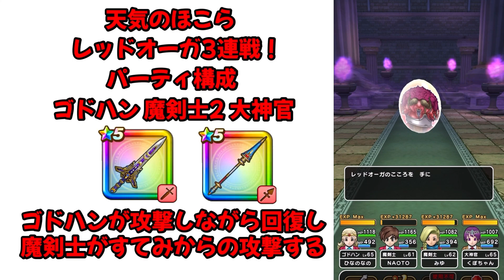【ドラクエウォーク】２つのほこら周回【れんごくまちょう】【レッドオーガ】こころS目指し3連戦‼【ドラゴンクエストウォーク】【DQウォーク】【DQW】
You Tubeチャンネル　UCYuIYez7Fgyk0B0pGC69gJQ